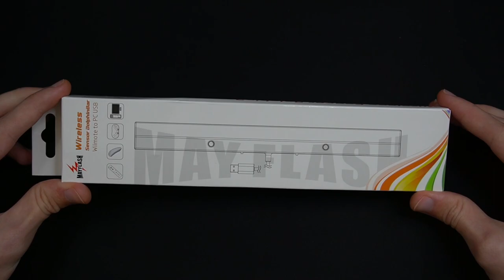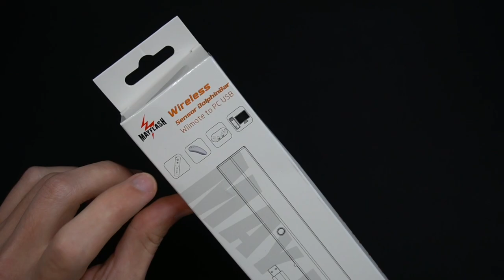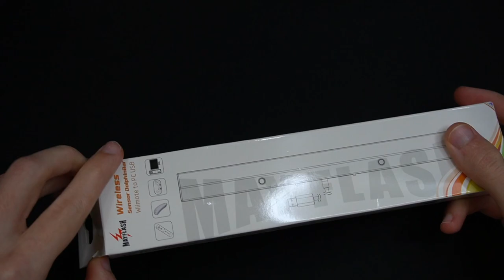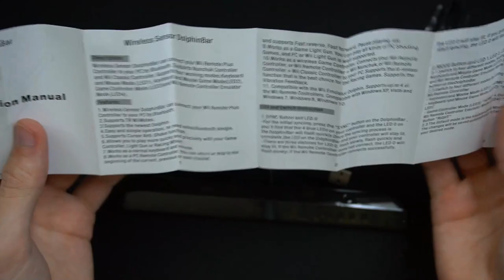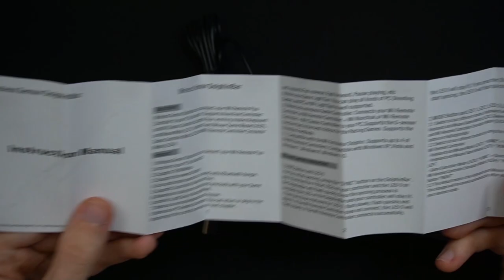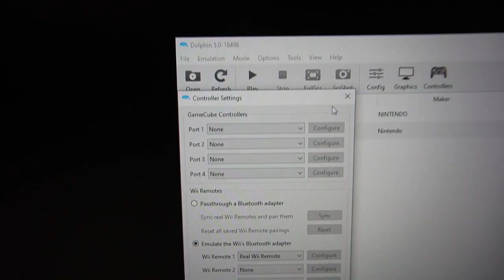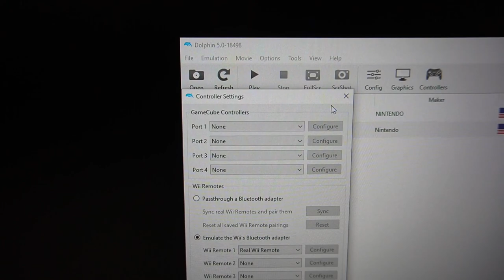Mayflash Wireless Sensor DolphinBar Unboxing + Setup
PRODUCT UNBOXED IN THIS VIDEO:
Mayflash Wireless Sensor DolphinBar ➔ (Amazon)

🎭 SNAPCHAT ➔ heyitsedge